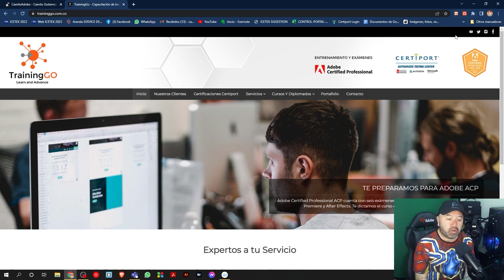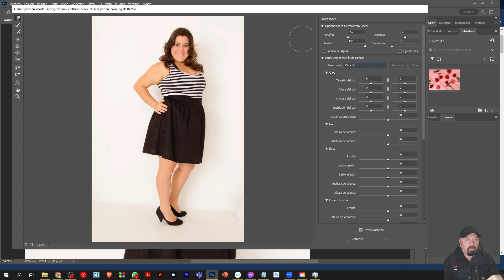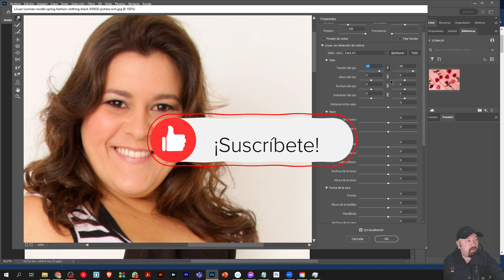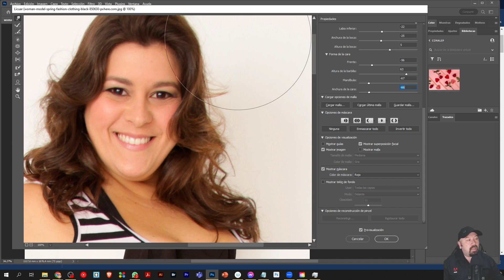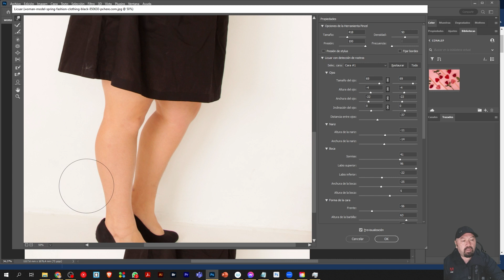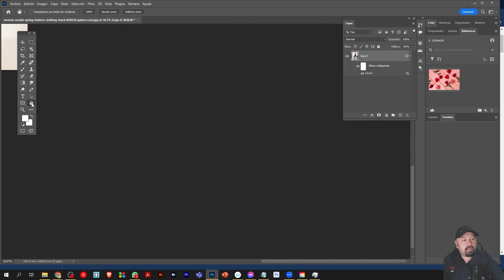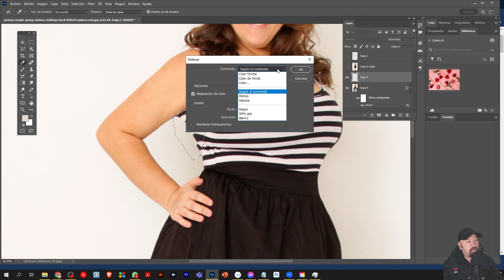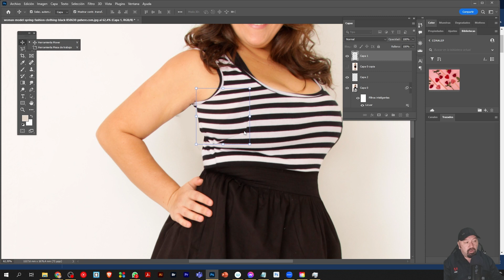🚀 🚀 ⚡ Adobe Photoshop - Filtro Licuar - Retoque fotográfico ¿Cómo se usa el filtro licuar?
En este video voy a mostrar cómo usar el filtro licuar en Adobe Photoshop para retocar modelos con sobrepeso. La mejora en el aspecto físico de las personas que buscan perder peso es una necesidad cada vez mayor, e incluso si no estás sobrepeso puedes beneficiarte de esta herramienta gráfica. Espero que te resulte útil. ¿Cómo se moldea un cuerpo en Photoshop?